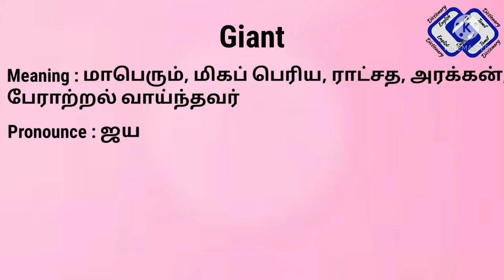Giant meaning in tamil | Giant meaning in english | English Tamil Dictionary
Synonyms
Antonyms

All images credit : Pixabay App